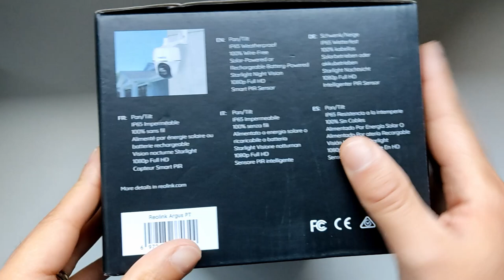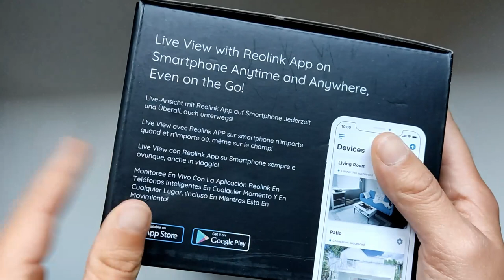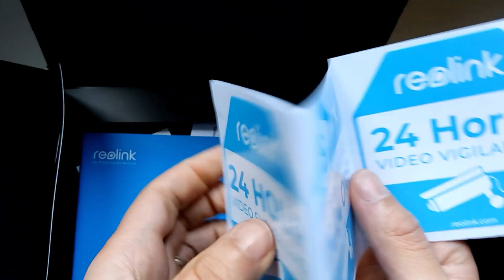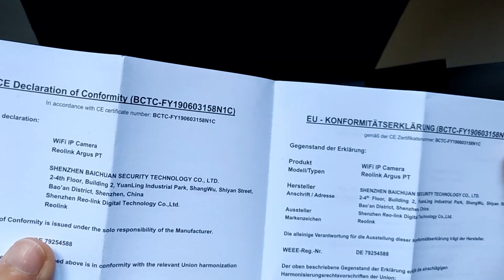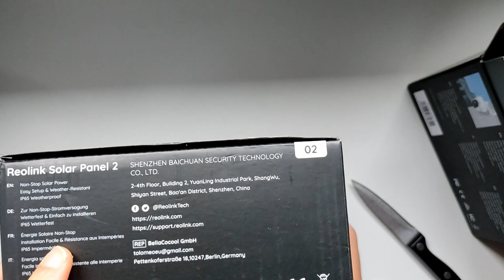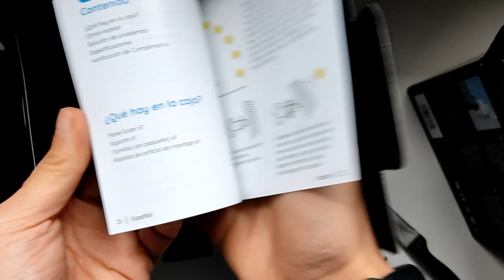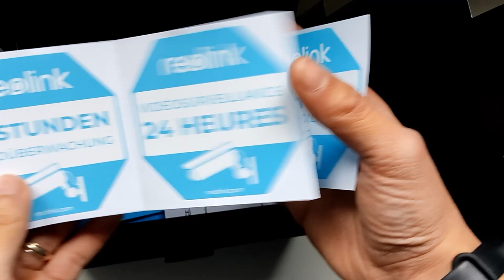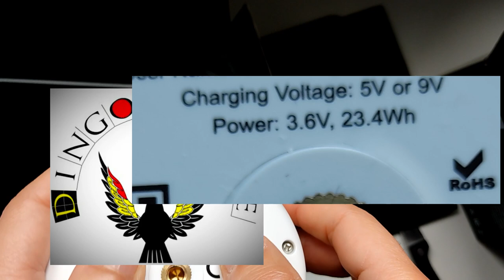Déballage de la caméra Reolink PT une caméra motorisée sans fil sous batterie avant avis et test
Aujourd'hui, déballage de la caméra de chez Reolink modèle PT une caméra sans fil sous batterie qui est motorisée .

A voir sur mon blog caractéristiques et lien d'achat aux meilleurs prix